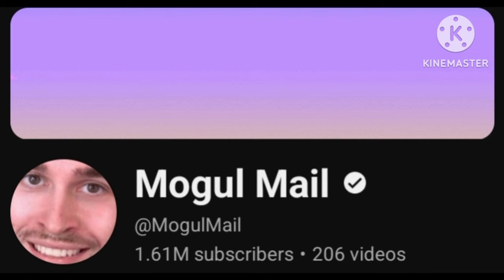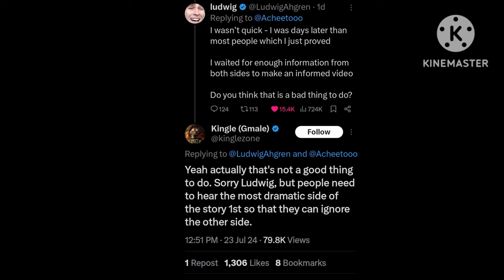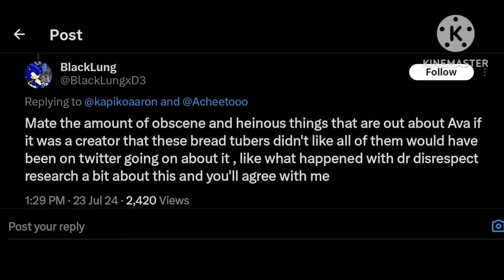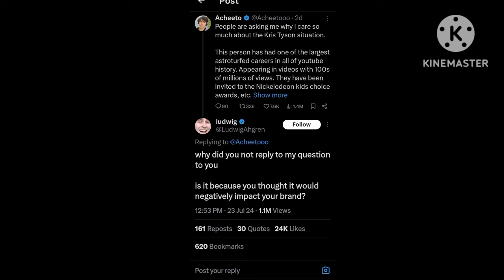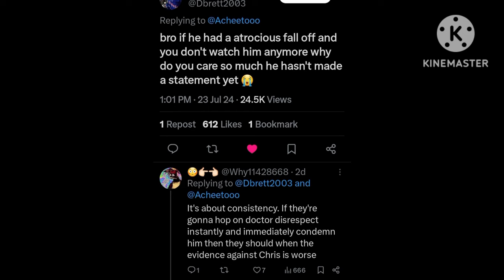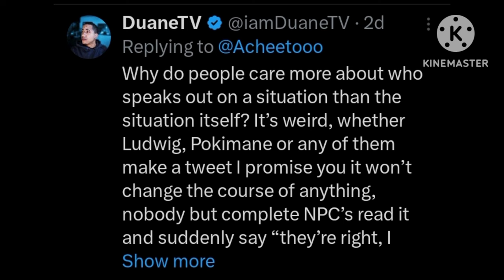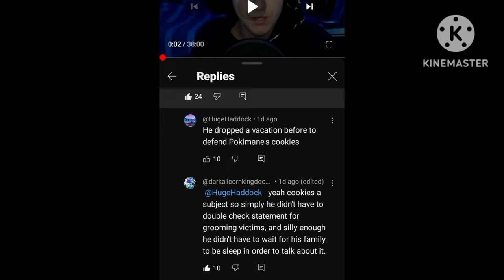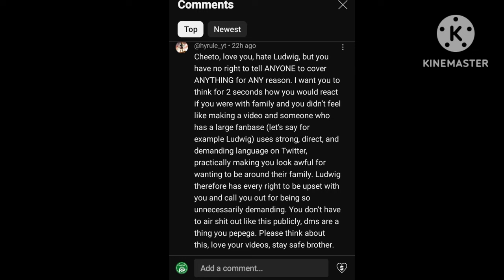Acheeto Really Impatient At Ludwig Over This!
Acheeto is a Commentary YouTuber with nearly 500K subs at the time of making this video. Ludwig is a YouTuber who has a second YouTube channel, Mogul Mail with 1.61 million subscribers.

Earlier this week @Acheeto tweeted at @ludwig over the Ava Kris Tyson situation. Acheeto unnecessarily goes after Ludwig because of "the lack of response" and claims that Ludwig "made videos talking about DrDisrespect immediately after information came out" when Ludwig himself says that he did not make vids "immediately" and also says why Acheeto is "horny for a statement" over the Ava Kris Tyson situation involving Shadman... and other things she's done.

Acheeto also made a claim that Ludwig "fell off" and other Twitter users on Twitter pointed out that Ludwig continues to make millions of views per video while Acheeto only made less than 40K+ views per video.

Meanwhile, sometime later Ludwig uploaded a video talking about the Ava Kris Tyson situation onto @MogulMail while he's at Paris with his family (who were sleeping which was when Ludwig made a video) on vacation.

And right after that Acheeto made a video about his beef with Ludwig over the unnecessary drama that he shouldn't have made public with Ludwig in the first place which (in my opinion) takes away from the actual reason to hold Ava Kris Tyson accountable.